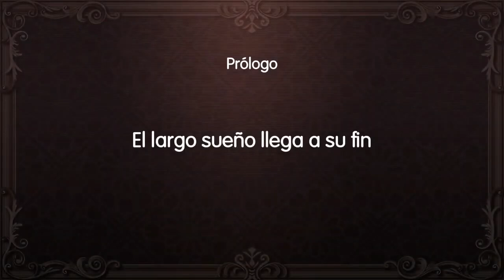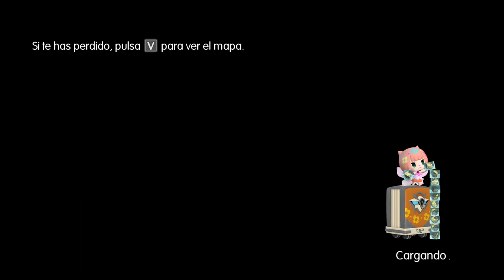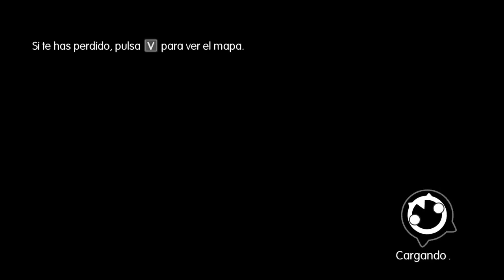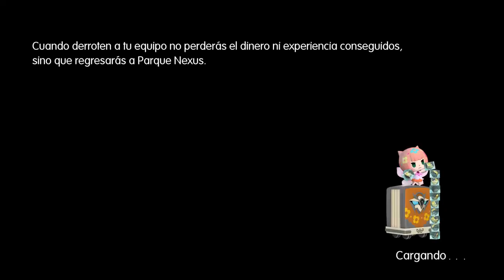WORLD OF FINAL FANTASY MAXIMA: Gameplay - Puro Pokémon !!!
CAPTURE, PERSONALIZE E EVOLUA! Embarque em uma jornada mágica com os irmãos Reynn e Lann enquanto eles exploram as terras vastas de Grymoire para redescobrirem seu passado e salvarem o futuro.

TÍTULO: WORLD OF FINAL FANTASY®
GÊNERO: RPG
DESENVOLVEDOR: Square Enix
DISTRIBUIDORA: Square Enix
SÉRIE: FINAL FANTASY
DATA DE LANÇAMENTO: 21/nov./2017

MÍNIMOS:
SO: Windows 7 64-bit
Processador: Intel Core i3 2.0GHz or above
Memória: 4 GB de RAM
Placa de vídeo: NVIDIA GeForce GTS 450 1GB or higher, Radeon HD 5770 1GB or higher
DirectX: Versão 11
Armazenamento: 15 GB de espaço disponível
Placa de som: Sound device that supports DirectX 11

RECOMENDADOS:
SO: Windows 8/8.1 64-bit and Windows 10 64-bit
Processador: Intel Core i3 2.4GHz or above
Memória: 8 GB de RAM
Placa de vídeo: NVIDIA GeForce GTX 660 2GB or higher, Radeon HD 7850 2GB or higher
DirectX: Versão 11